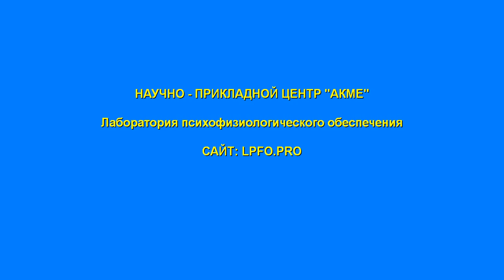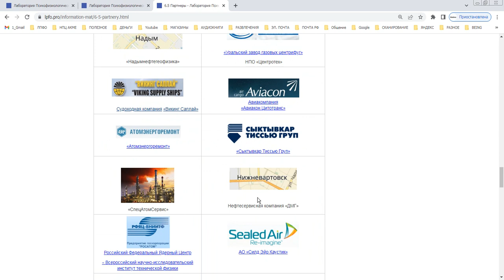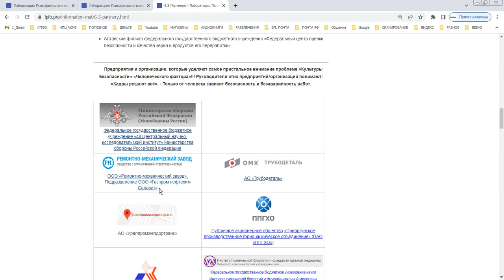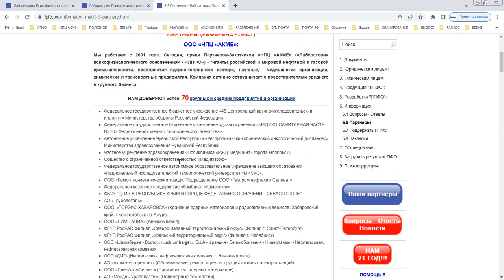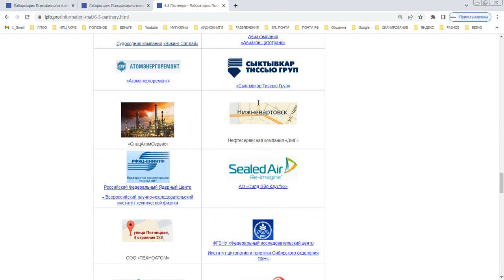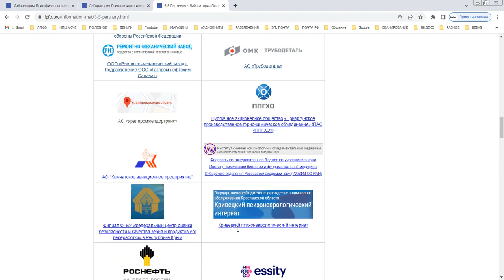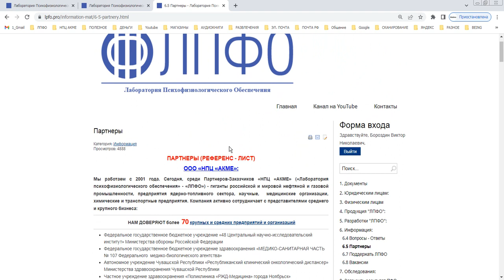Информация для директоров, главных инженеров, медиков